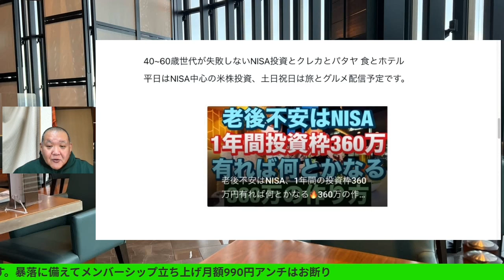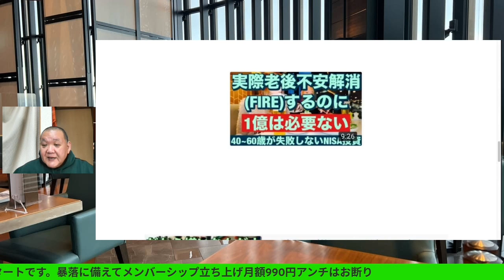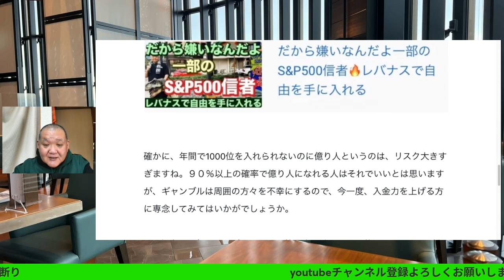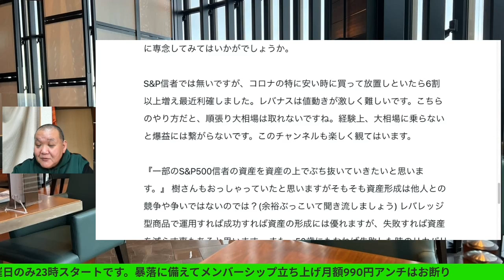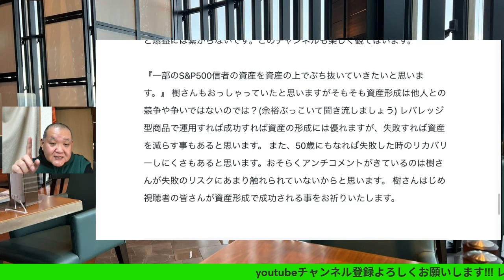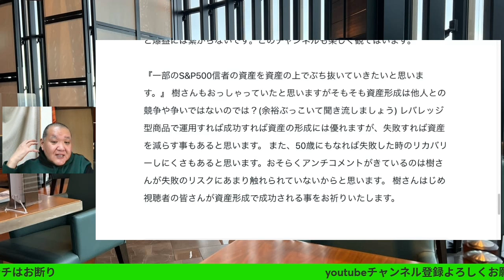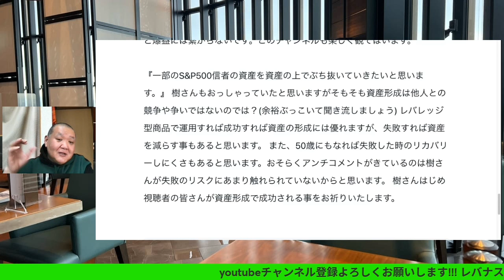米株式インデックス投資においての失敗のリスク🔥実は〇〇です😤レバナスで自由を手に入れる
米株式インデックス投資においての失敗のリスク🔥実は〇〇です😤
レバナスで自由を手に入れる

40~60歳世代が失敗しないNISA投資とクレカとパタヤ 食とホテル情報発信

実際には老後不安解消(FIRE)するのに1億は必要ない🔥